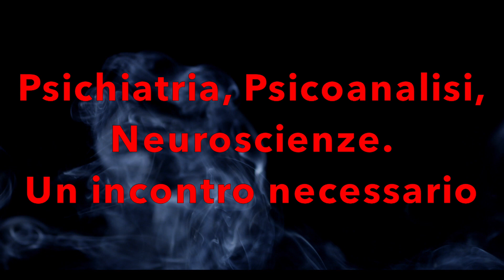ANTONELLO CORREALE: Psichiatria, Psicoanalisi, Neuroscienze Un incontro necessario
Relazione presentata durante i lavori del IV INCONTRO NAZIONALE DEI GIOVANI PSICHIATRI SIP (Roma 5 - 6 maggio 2016)